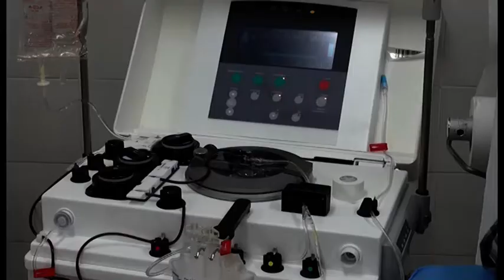Terapia del plasma, Tacconi: “fiduciosi, già donazioni da pazienti guariti”